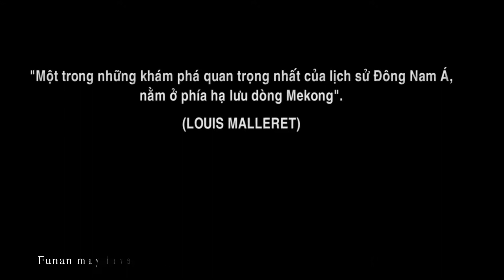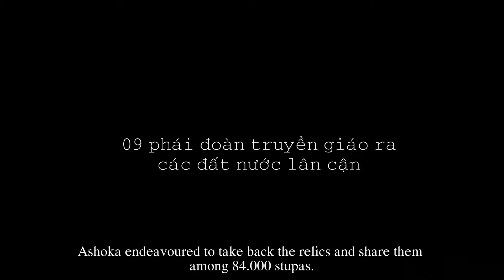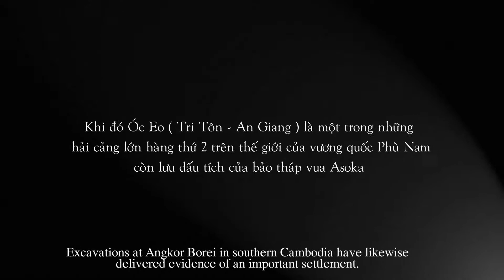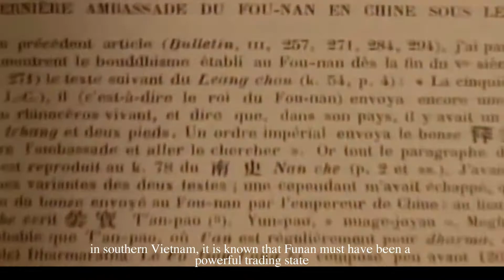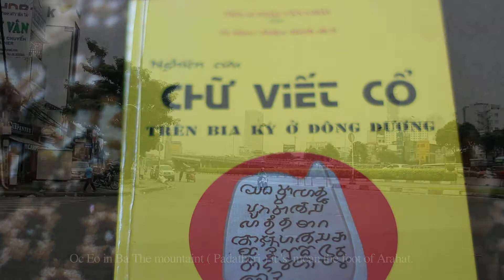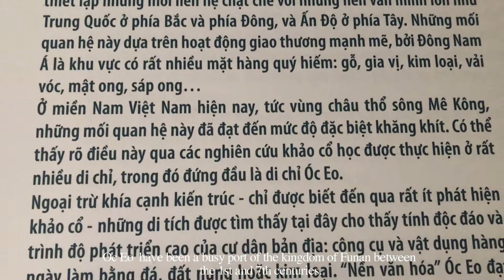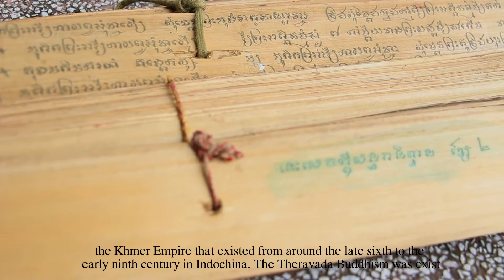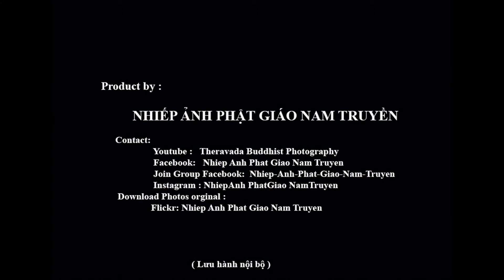Ký sự THERAVADA MEKONG DELTA ( journey) - Part 1: LỊCH SỬ TRUYỀN THỪA - History Theravada Buddhism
Ashoka  was an Indian emperor of the Maurya Dynasty, who ruled almost all of the Indian subcontinent from C. 268 to 232 BCE.
Ashoka converted to Buddhism about 263 BCE. He is remembered for the Ashoka pillars and edicts, for sending Buddhist monks to Sri Lanka and Central Asia, and for establishing monuments marking several significant sites in the life of Gautama Buddha.
According to the Mahavamsa, in the 17th year of Ashoka's reign, at the end of the Third Buddhist Council, Ashoka sent Buddhist missionaries to nine parts of the world to propagate Buddhism
Ashoka helped and respected both Shramanas (Buddhists monks) and Brahmins (Vedic monks). Ashoka also helped to organise the Third Buddhist council (c. 250 BCE) at Pataliputra (today's Patna). It was conducted by the monk Moggaliputta-Tissa who was the spiritual teacher of Ashoka.
After becoming the follower of Lord Buddha, Emperor Ashoka began to spread the Buddhism all over his empire and far.
Ashoka, the third Mauryan emperor, sponsored the third Buddhist Council and did much to establish Buddhism. He sent missionaries abroad to spread the Dharma.

Ashoka's envoys may have had little effect in the Mediterranean, but they found an audience in the countries that surrounded India, including Nepal and Burma, and Buddhism gradually spread to these countries. In addition, the spread of the Dharma was aided by the establishment of a written record of the teachings of the Buddha and the disciplines to be followed by monks, undertaken at the fourth Buddhist Council in Ceylon. From there, Theravada Buddhism spread to Thailand, Cambodia and other countries in
located in mainland Southeast Asia centered on the Mekong Delta that existed from the first to sixth century CE. The name is found in Chinese historical texts describing the kingdom, and the most extensive descriptions are largely based on the report of two Chinese diplomats, Kang Tai and Zhu Ying, representing the Wu Kingdom of Nanking who sojourned in Funan in the mid-3rd century AD

Funan may have been the Suvarnabhumi referred to in ancient Indian texts. Among the Khmer Krom of the lower Mekong region the belief is held that they are the descendants of ancient Funan, the core of Suvarnabhumi/Suvarnadvipa, which covered a vast extent of Southeast Asia including present day Cambodia, southern Vietnam, Thailand, Laos, Burma, Malaya, Sumatra and other parts of Indonesia

The name "Kauṇḍinya" is well-known from Tamil inscriptions of the 1st millennium AD, and it seems that Funan was ruled up the 6th century AD by a clan of the same name. According to the Nán Qí shū 南齊書 (Book of Southern Qi) of Xiāo Zīxiǎn 簫子顯 (485–537) the Fúnán king Qiáochénrú Shéyébámó 僑陳如闍耶跋摩 (Kauṇḍinya Jayavarman) “sent in the year 484 the Buddhist monk Nàqiéxiān 那伽仙 (Nāgasena) to offer presents to the Chinese emperor and to ask the emperor at the same time for help in conquering Línyì (north of Campā) ... The emperor of China thanked Shéyébámó for his presents, but sent no troops against Línyì”.

Funan was superseded and absorbed in the 6th century by the Khmer polity of the Chenla Kingdom (Zhenla).[29] "The king had his capital in the city of T'e-mu. Suddenly his city was subjugated by Chenla, and he had to migrate south to the city of Na-fu-na.

Keeping in mind that Funanese records did not survive into the modern period, much of what is known came from archaeological excavation. Excavations yielded discoveries of brick wall structures, precious metals and pottery from southern Cambodia and Vietnam. Also found was a large canal system that linked the settlements of Angkor Borei and coastal outlets; this suggests a highly organised government.[45] Funan was a complex and sophisticated society with a high population density, advanced technology, and a complex social system

Funanese culture was a mixture of native beliefs and Indian ideas. The kingdom is said to have been heavily influenced by Indian culture, and to have employed Indians for state administration purposes. Sanskrit was the language at the court, and the Funanese advocated Hinduism and, after the fifth century, Buddhist religious doctrines.

Two Buddhist monks from Funan, named Mandrasena and Sanghapala,]:58,92 took up residency in China in the 5th to 6th centuries, and translated several Buddhist sūtras from Sanskrit (or a prakrit) into Chinese. Among these texts is the Mahayana Saptaśatikā Prajñāpāramitā Sūtra, also called the Mahāprajñāpāramitā Mañjuśrīparivarta Sūtra. This text was separately translated by both monks. The bodhisattva Mañjuśrī is a prominent figure in this text.